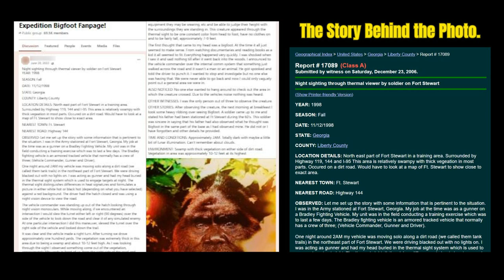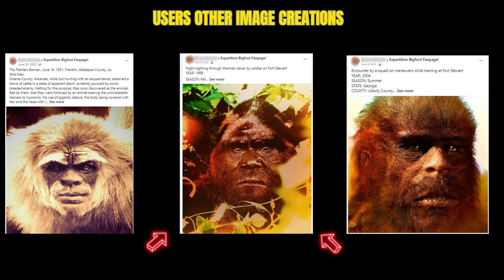🔎Real Sasquatch / Bigfoot or Big Hoax? Answer is in the Video! 💥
👉Welcome to Squatch-D TV, your go-to channel for unraveling the mysteries of Bigfoot! 🦍🌲 Today, we're diving into a sensational topic that has the Bigfoot community buzzing - a new image that's emerged, purportedly showing the elusive creature in unprecedented detail. Is it real, or just another hoax? Answer Is In the Video."

In this gripping episode, join our veteran researcher, Steve Kulls as he embarks on a journey to uncover the truth behind the "Face of Bigfoot." This phenomenon has captured the imaginations of enthusiasts and skeptics alike, sparking debates and discussions worldwide. 🌎🔍 We'll take a closer look at the image, analyze its authenticity, and explore what it could mean for the future of Bigfoot research. Whether you're a believer or a skeptic, this video is a must-watch for anyone fascinated by the world of the unknown.

Your support helps us continue our quest to uncover the truth. 🎥👍🔔

Join veteran Bigfoot researchers The Squatchdetective ( aka The Sasquatch Detective) Steve Kulls (as seen on History, NatGeo, Destination America & TRVL) and Chris Bennett bring you the latest news and grounded information from around North America and beyond. Sundays 9 PM Eastern.